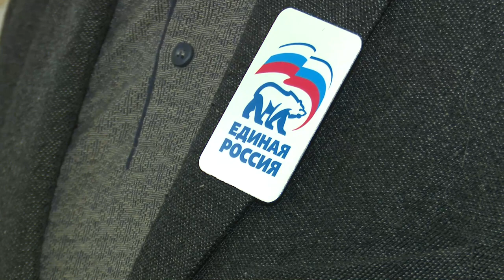Акция «Тепло для героя»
А ветеранские организации Одинцовского округа ко Дню защитника Отечества собрали посылку для бойцов спецоперации. Теплые вещи они мастерят своими руками - бережно и с теплом, а окружные депутаты-единороссы обеспечивают их нитками для вязания.